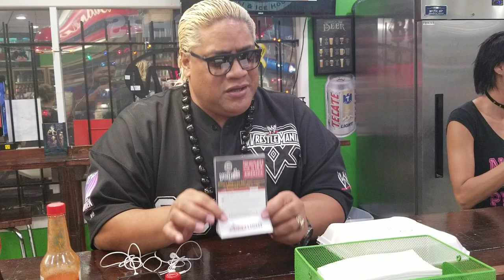WWE Hall of Famer Rikishi's thoughts on Gino's Deli Philly Cheese Steaks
So we had the great Rikishi swing by GinosDeli and had a few thoughts on Gino's Deli and our Philly Cheese Steaks

Gino's Deli Stop N Buy